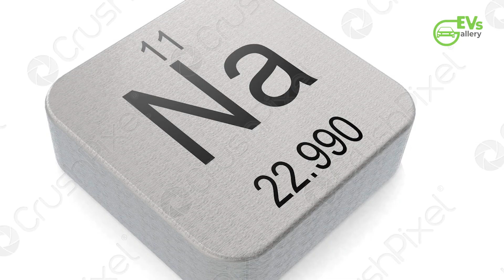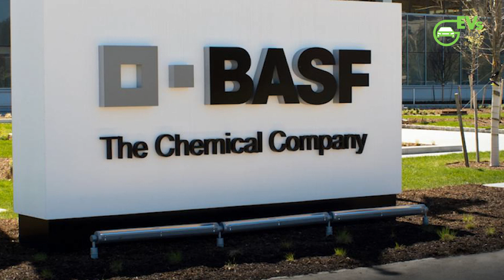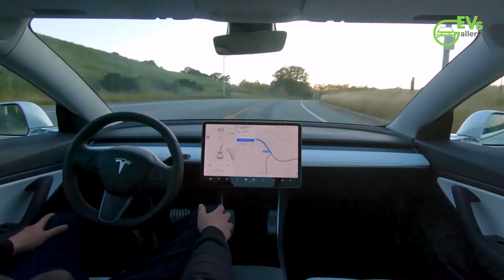Why China Might Dominate the Next Big Battery in Advance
Skip the intro 0:14

China EV Sales Rebound Further In March For BYD, Li Auto And XPeng, But Nio Lags

Tesla Model Y Shines In Singapore After Becoming The 4th Best Selling Vehicle In The World